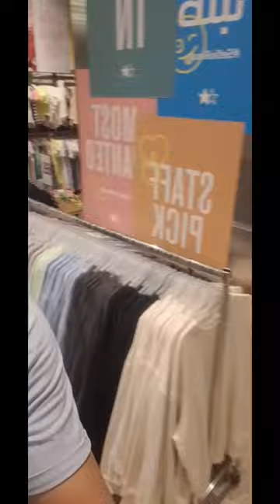HOW TO ARRANGE HANGING SWEATSHIRT IN RAIL ✔🔴👕💥 display hanging sweatshirts ASMR